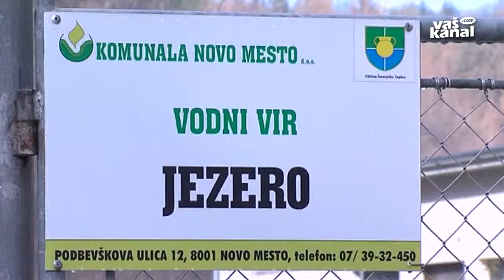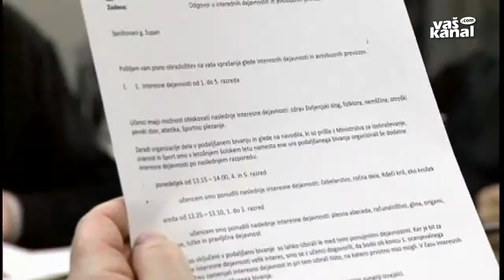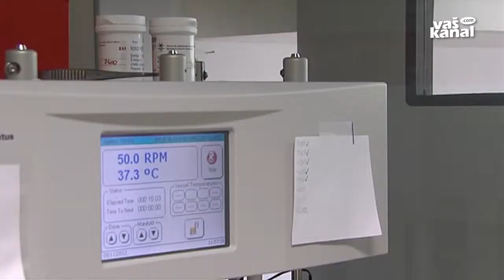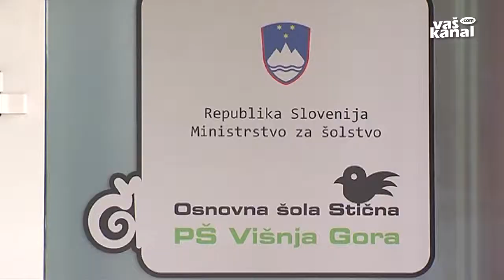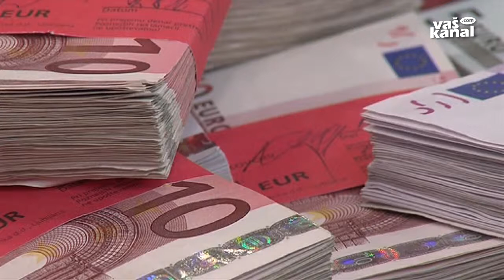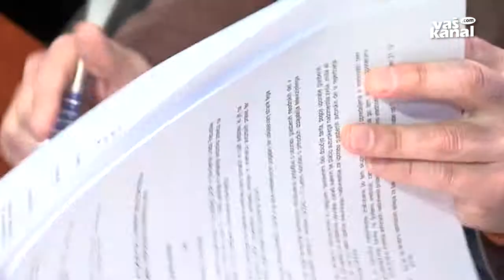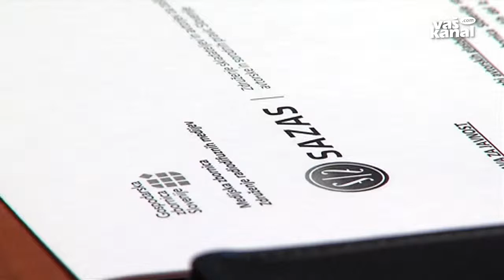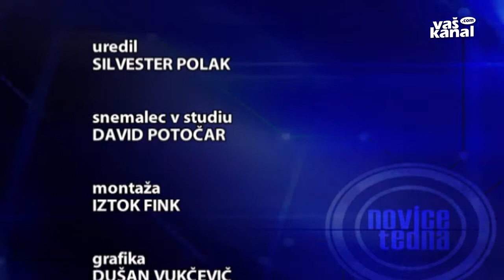Novice tedna, 19. januar 2014